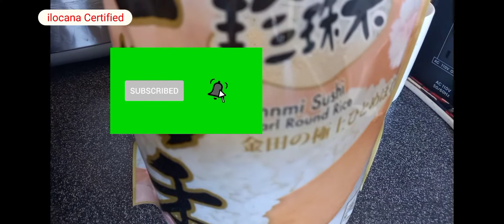easy sushi 🍣😋ilocanaCertified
2cups sushi rice
1 nori sheet
4tbsp sushi vinegar (adjust according  to your taste)
1 1/2 tbsp mayonaise (for tuna)
2tbsp mayonaise (for cook rice)
1 cocumber slice lenghtwise
1 avocado
1/2 can tuna flakes